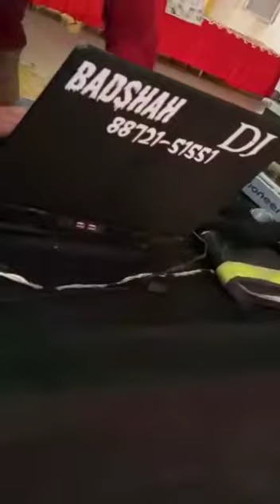Mannu badshah operator 8872151551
Dj Mangrha